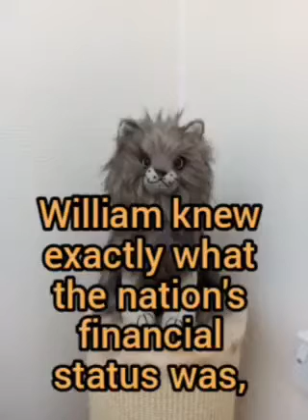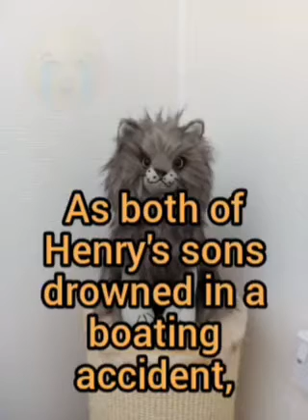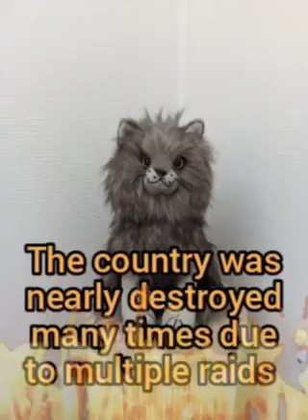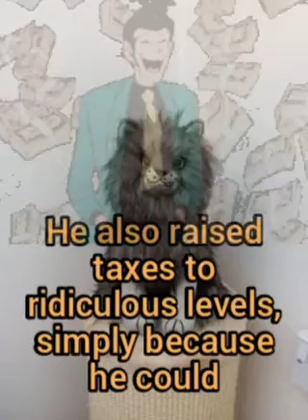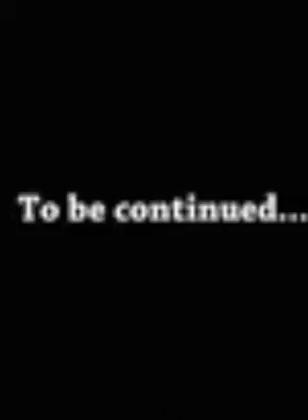Mr Majestic: Monarchy (2)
Mr Majestic continues his presentation on the history of the British monarchy. This time it's the turn of the Normans & Plantagenet's.